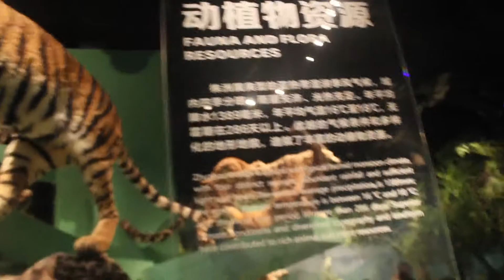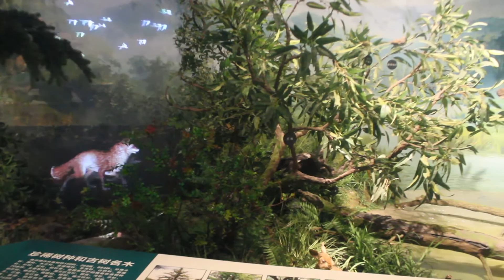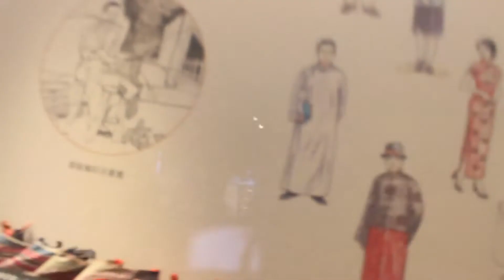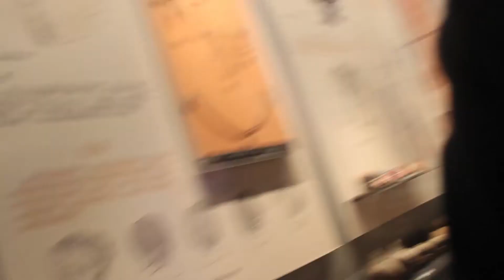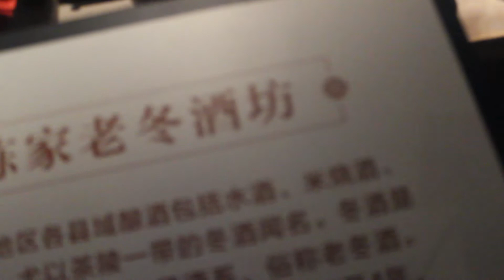【博物馆系列】来株洲博物馆读懂株洲的前世今生！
今天来到株洲博物馆，也是博物馆系列打卡的第五间博物馆，那株洲博物新馆呢是刚刚在9月28日开放的，位于株洲市神农城内，株洲美术馆也在这个地方，来这里是了解株洲发展必来的打卡文化窗口，觉得最有特色的两点是株洲博物馆的建筑和它的布展，虽然展品并不多，但结合了屏幕投射和电子屏演示，非常新颖和独特